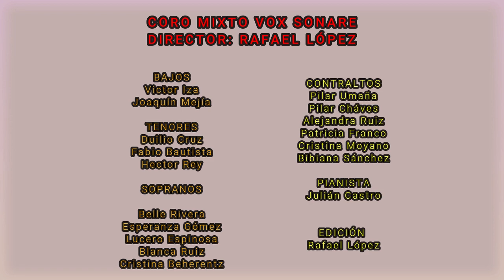BRISAS DE PAMPLONITA ELÍAS M SOTO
Video grabado en agosto de 2022